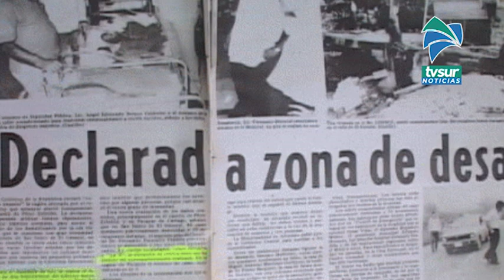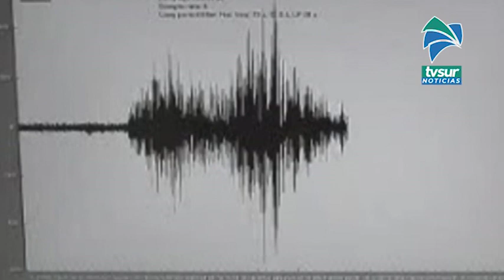Hace 37 años el Valle del General fue sacudido por un terremoto que tuvo una intensidad provocó repl